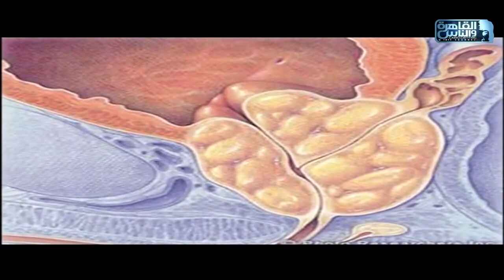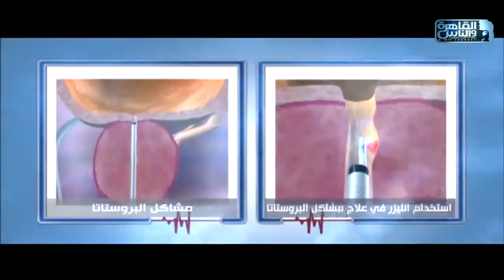الدكتور | اورام البروستاتا مع دكتور حسن سيد شاكر